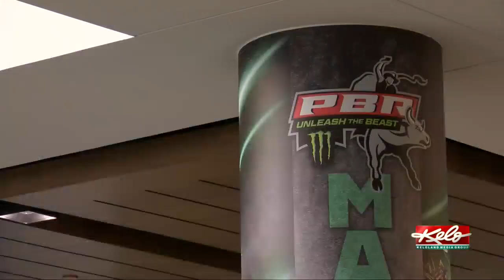Sioux Falls gears up for bull riding and country music